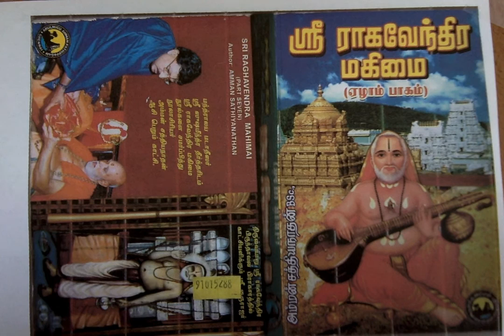Sri Raghavendra Mahimai 7 ஸ்வயம்பாக்கத்தில் ஸ்ரீ ராகவேந்திரர்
ஸ்வயம்பாக்கத்தில் ஸ்ரீ ராகவேந்திரர்